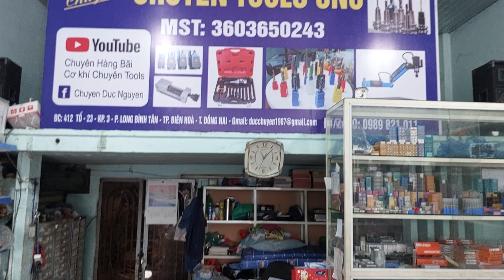Cán Dao Tiện nhật bãi . / cán tiện zin ./ cán dao tiện CNC .@cokhichuyentools441 0989821011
em về mớ cán zin 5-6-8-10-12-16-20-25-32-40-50.đủ loại chip cho a em .anh em cần lh 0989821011 — Cơ khí Chuyên tools CNC .@chuyenhangbai1475
Cung cấp dụng Dụng cụ cắt gọt cnc .
— Chuyên tools ( I )  Vòng xoay cổng C11 Biên Hoà Đồng Nai 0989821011 Mr Chuyên.
— Chuyên tools( II ) Số 10 An Định P tứ minh tp Hải Dương 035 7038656 Mr Chính .
Mọi chi tiết xin lh zalo 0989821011
Facebook: Chuyen Duc Nguyen
YouTube: Chuyên Hàng Bãi .
Cơ khí chuyên tools